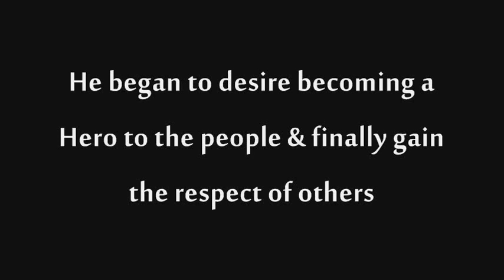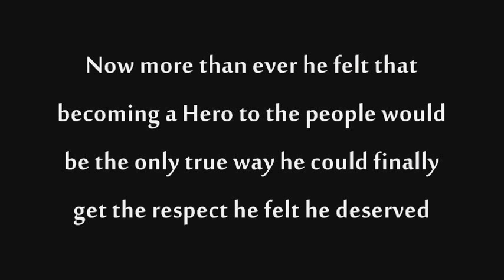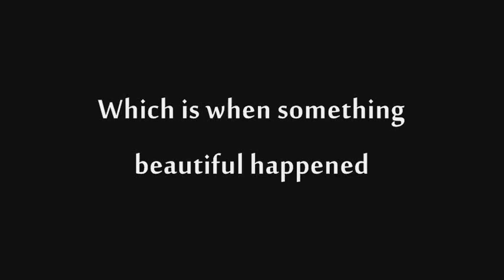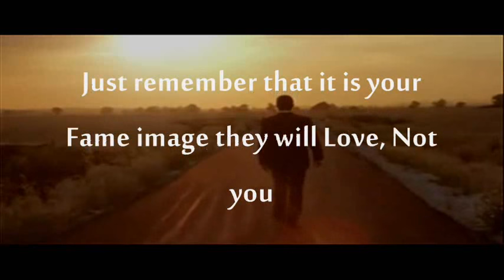The Legend Of Ryan Bicheranloo The Myth